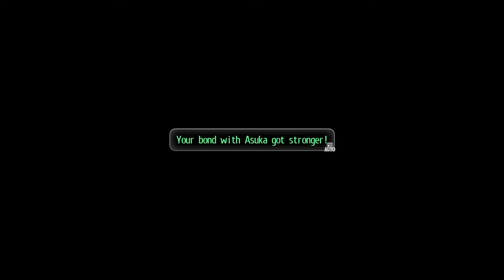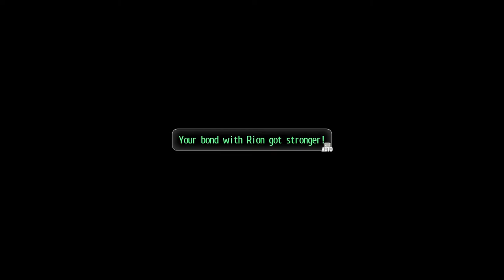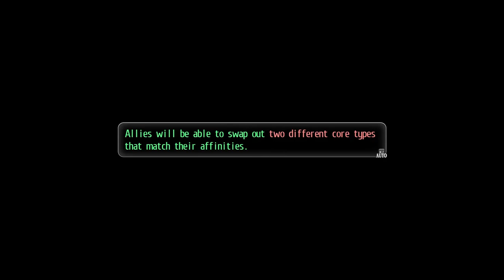Tokyo Xanadu OVA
Please like and subscrible my channel